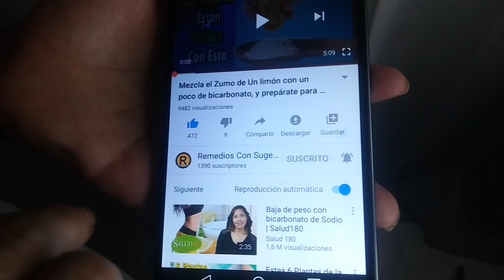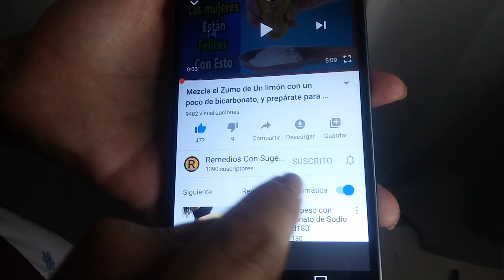Toma Este Jarabe a base de Limon, Ajo y Jengibre y Me Lo Vas Agradecer.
en este video te traemos un remedio casero capaz de combatir un sin número de enfermedades,

Entre estas, Reduce la presion arterial, baja el nivel de colesterol malo, limpiar la sangre y mantiene el corazón sano,

Este jarabe limpia nuestras arterias, el hígado y el páncreas, también fortalece nuestro sistema inmunológico, combate la gripe y resfriados.